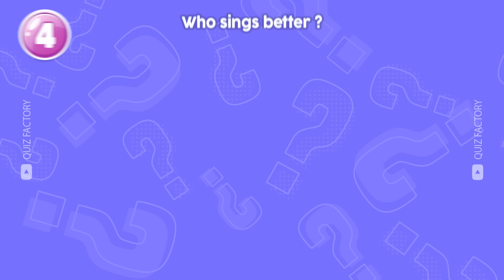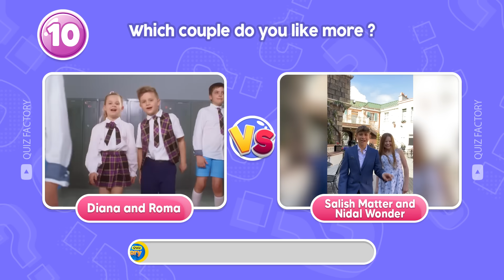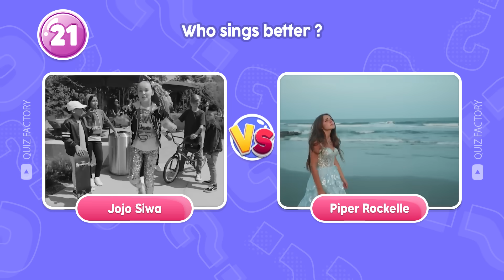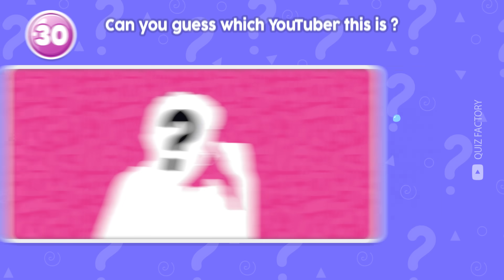Guess Who Is Singing? | Salish Matter, Lay Lay, Wednesday, King Ferran, Like Nastya, Diana Show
In this guess the song quiz, you have to guess who is singing ft. Salish Matter, Lay Lay, Wednesday, King Ferran, Like Nastya, Diana Show. There are 30 questions and you have 10 seconds to guess the correct answer. Along with that are challenges like "Guess the Song", and "Guess the Voice". Do you think you can complete all the challenges? Let's get started.